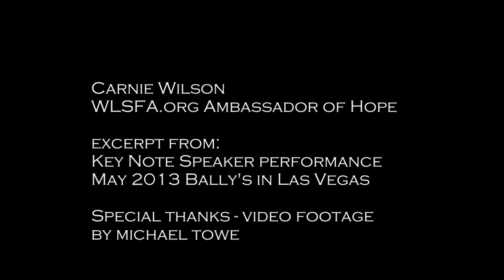Exclusive Carnie Wilson Video- "I did not know who the hell that person was"~CW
Carnie Wilson was named the WLSFA.ORG National Ambassador of Hope December of 2012. In May of 2013 Carnie attended the WSLFA.ORG's national annual fundraiser and delivered a keynote address that had everyone at the edge of their seats. Carnie's heartfelt and honest recounting of her journey from obesity resonated and had many in tears and laughter all at the same time.  Please joy this exclusive clip from that night and consider joining the WLSFA in 2014 when Carnie will again speak at the 5th annual national fundraiser the Sand and Sea Adventure April 4.5.6 in Tampa Florida. got or call Funds raised are used to fund grants for weight loss surgery.. The WLSFA.ORG is a 501(c)3 Charity. Powered by donations from weight loss surgery patients, medical professionals and industry partners. Together we are "paying it forward" and Saving lives one grant at a time!